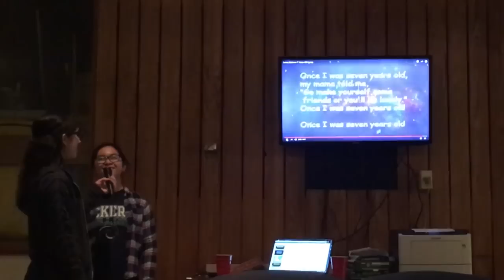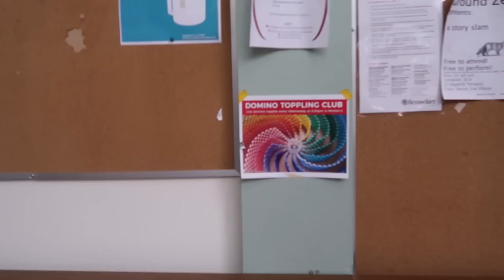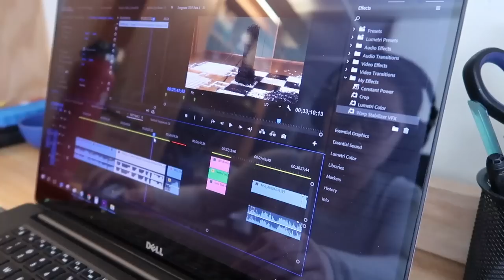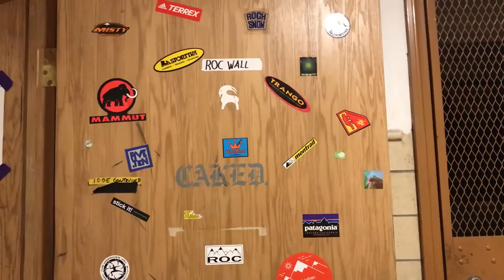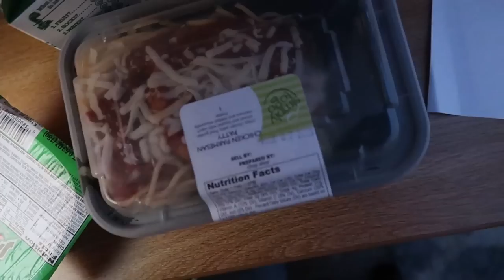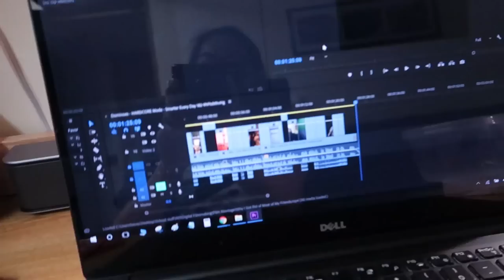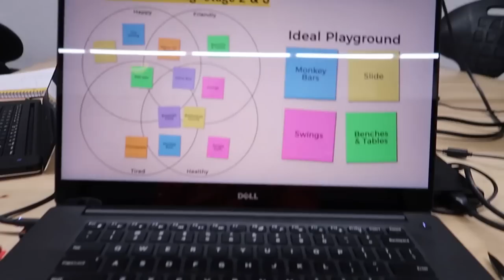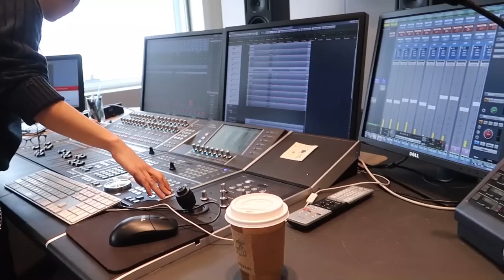Week in the Life of an RPI Student!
This is a week in the life of an RPI student! I filmed this last year when I was still in college. Follow me as I go to class, do homework, explore Troy, go to events, my domino club, and more :) This vlog is kinda all over the place so sorry about that - I was still getting the hang of filming everything xD

(Note: I no longer go to Rensselaer Polytechnic Institute)